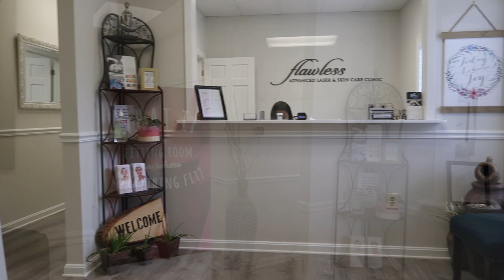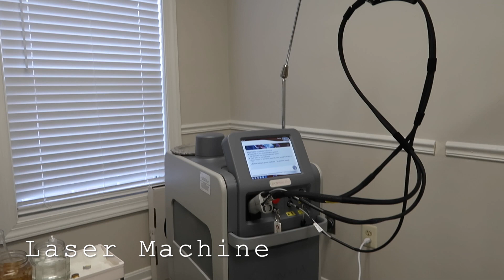LASER HAIR REMOVAL BRAZILIAN REVIEW | 3RD SESSION UPDATE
Find out all you need to know about LASER HAIR REMOVAL. Watch as I vlog my experience getting brazilian laser hair removal and give you some insight on the process.

IMPORTANT DETAIL I LEFT OUT:
Laser hair removal requires you to shave the day of or a day before your session. You cannot use any other form of hair removal if you are getting laser hair removal as it will put out the hair follicle (which needs to be there so the laser can pick it up).